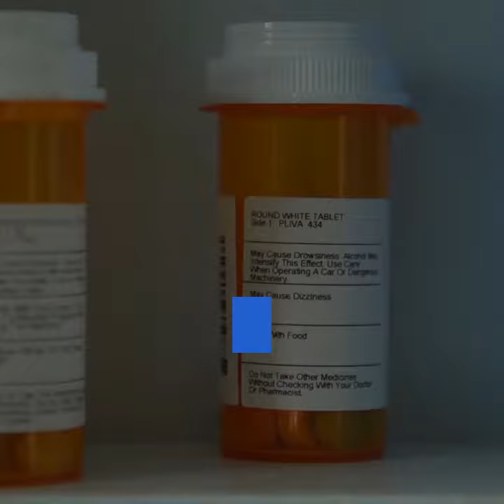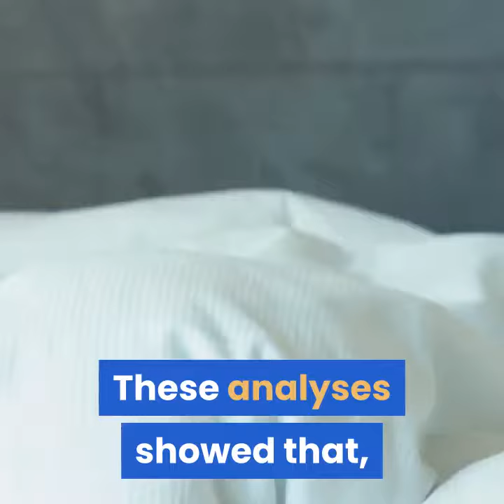Best time to drinks blood pressure pills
Home Remedies for High Blood Pressure | Lower Blood Pressure Quickly

High Blood Pressure Cured In 9 Minutes

Is it possible to drop your high blood pressure below 120/80 in just 9 minutes?

Unbelievable…but the answer is YES!

Not only is it possible…thousands of people have done it already.

In fact, this little technique has become the #1 “underground” high blood pressure trend of the year. And we’re expecting it to become mainstream very soon.

What’s more…this method requires NO pills, supplements, diets, or strenuous workouts.

I explain this all here in today’s video…